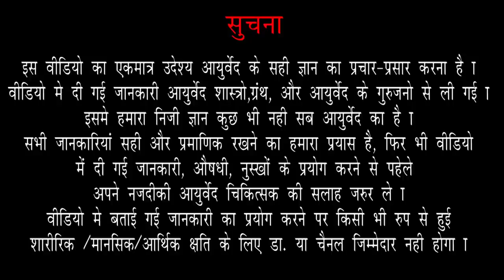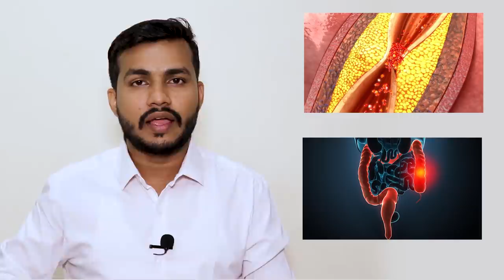187#वात-पित्त-कफ का शमन करता है शहद || Jane Ayurveda ki Sabse Powerful Dwa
By Renowned
*Dr. ARUN MISHRA* (Mumbai)

Thanks for Watch
Regards